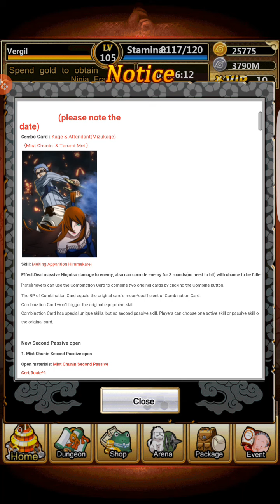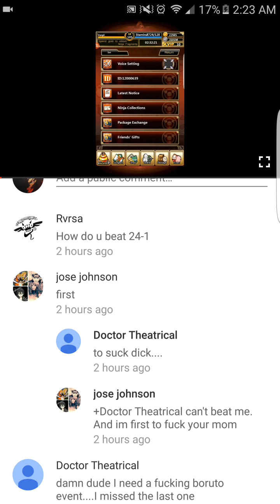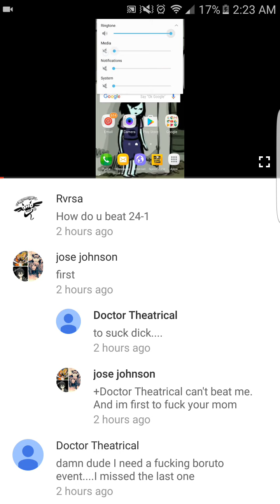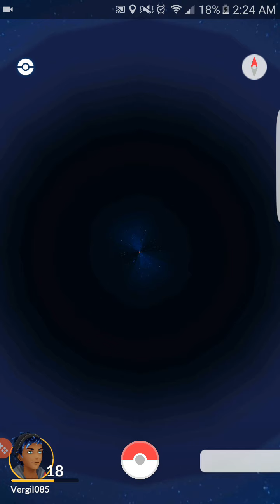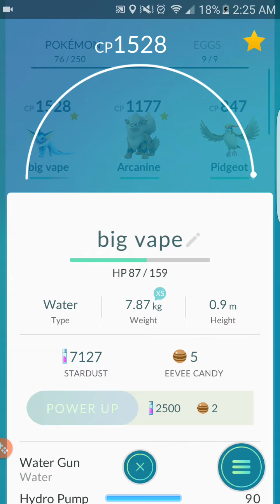Combo card and tier 5 weapon thoughts and feelings